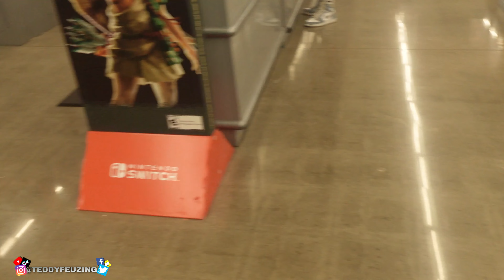Talking At The Same Time Prank!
Go check out the other clips and where the security kicked us out on my friend's channel!